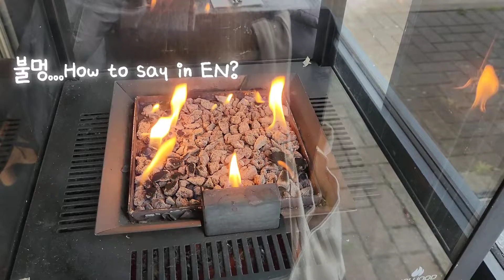Ireland Vlog | St Anne's Park